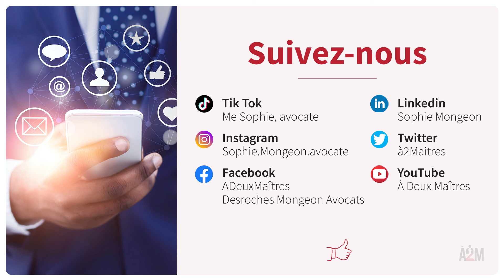L'Autorité peut vous aider si les assurances refusent